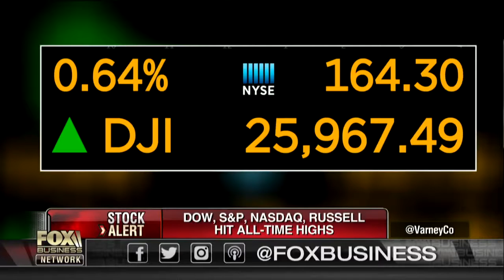Trump’s economic achievements ignored by ‘mainstream’ media Happy Science Australia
STEM CELL THERAPY SHARE THE HEALING MIRACLE WITH YOUR FRIENDS AND FAMILY
tell them about this incredible Journey into Health.

The Book: "On Victory of Mr. Donald Trump: Realizing Prosperity and Justice in America and the World"  is out now!

The victory of Donald Trump in the U.S. presidential election shook mass media's credibility of American polls and of predictions on American elections. Meanwhile, Master Ryuho Okawa of Happy Science, who is also the author of this book, have been steadily forecasting Trump's victory since January 2016 and publicly releasing it in his works including The Trump Card in the United States: Spiritual Messages from the Guardian Spirit of Donald Trump. He had also prophesied the so-called "Brexit" back in 1990.

The author's prediction of the future comes from a source of information that neither the media nor the intelligence agencies possess. His source, in psychological terms, is the subconscious-in other words, information from the Spirit World. Through his extraordinary spiritual powers (the six divine supernatural powers in Buddhism), Okawa explored the depths of Trump's soul and discovered that the American was a well-known U.S. president in his past life. Based on that, Okawa foresaw that Trump would win the election.

WHAT IF …the simple solution to your pain was already here… already available?

…the cure for what will someday surely kill you is already available, already in… you.

…the "fountain of youth" was REAL?  (ok, not the fountain of youth, but at least a few drops from it….)

Remember, episode links will be emailed to you each day during the live event at 9:00 PM EST. You'll have 24 hours to view each episode before the next one replaces it. So keep an eye on your email each day.

SHARE THE HEALING MIRACLE WITH YOUR FRIENDS AND FAMILY - send them this email & tell them about this incredible Journey into Health.